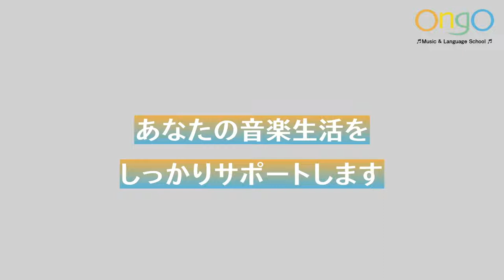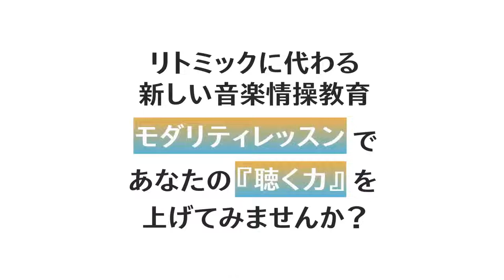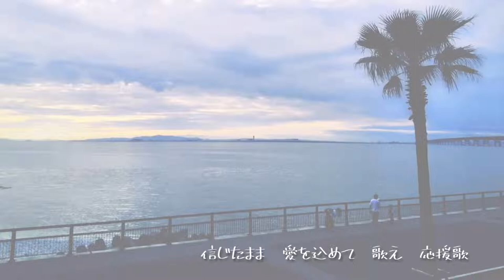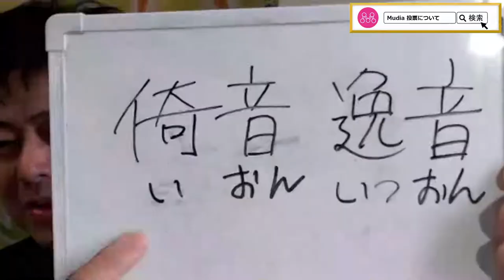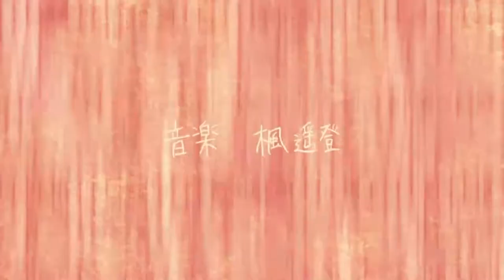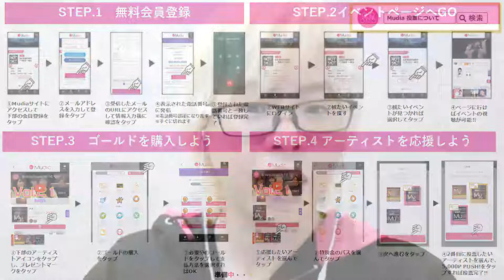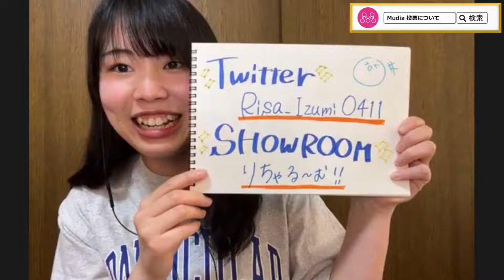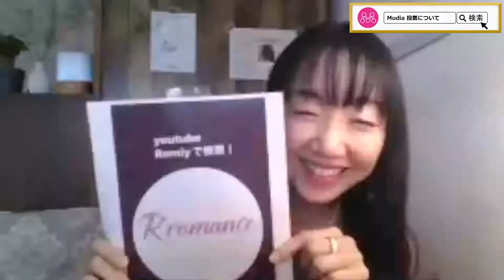2022(上半期)OngOカップグランプリ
OngOカップは毎月エントリーされた楽曲のライブ映像やMVなどのパフォーマンス映像を、 Mudiaで御馴染みMusic & Language School OngO校長 イケチン先生が全てチェックし、 楽曲の映像とイケチン先生の生コメント配信を皆さんにご視聴頂き、 視聴者投票にて月間OngOチャンプを決定する視聴者参加型イベントです‼️

各月の月間OngOチャンプに輝くとMusic & Language School OngOより『特別オンラインレッスンもしくは対面レッスン or バンドチューニング』と、6月に開催されます『OngOカップグランプリ決定戦への出演権』が贈呈されます。

OngOカップグランプリ決定戦にて見事に視聴者投票1位のOngOカップグランプリ2022(上半期)に輝くと
Music & Language School OngO校長 イケチン先生こと池田 成人さん監修のOngO作家チームによる、楽曲提供＆プロデュース or アレンジ提供＆レコーディングが贈呈されます。

haru.kobayashi
qlaria
和泉凛咲
Romiy
大山陽平
楓遥登